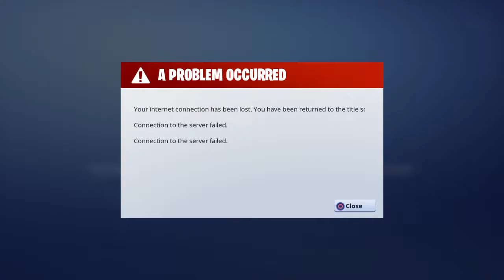Fortnite solo win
Got jumped by grandma at end